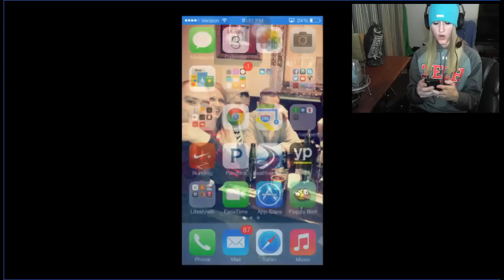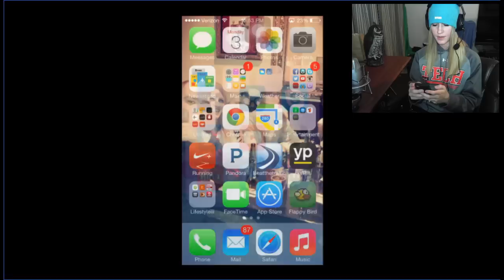Flappy Birds Action| Let's go Virgil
Hope you enjoy Flappy Birds!!